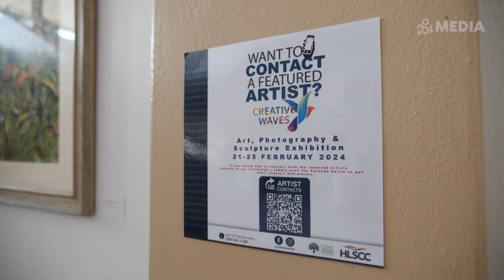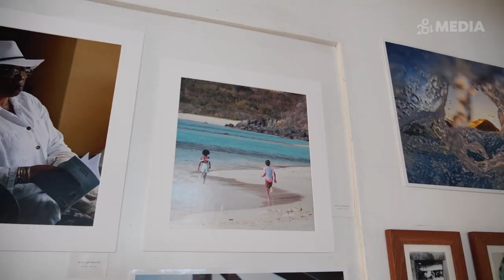Highlights From the Creative Waves' Art, Photography and Sculpture Exhibition 2024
284 Media's Jhaka Wooding recently paid a visit to the H. Lavity Stoutt Community College to capture the Creative Waves Art Exhibition. She filed this report.